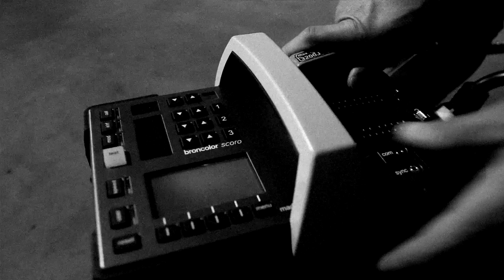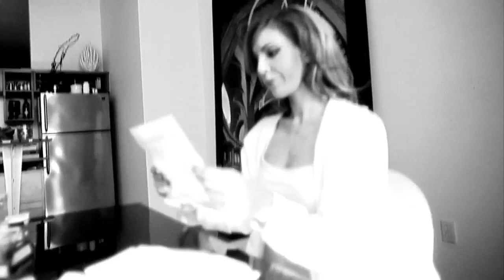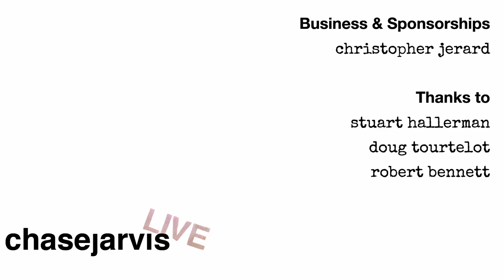The Remix Episode with Mike Relm | Chase Jarvis LIVE | ChaseJarvis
Chase welcomes Mike Relm to The Garage to talk about how the remix is effecting our culture.